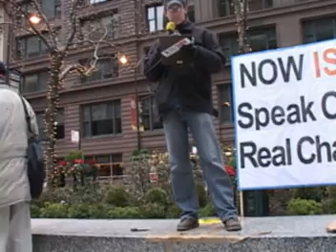Chicago Anti-War protest rant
Just a little rant about some of my involvement and experience at the Anti-war protest. This is just a little of what will show on CANTV in 3 or 4 months if we last that long! Oh yeah, the war song at the end was not put there by me. The gentleman Todd with the trailed bike was playing music at the protest.